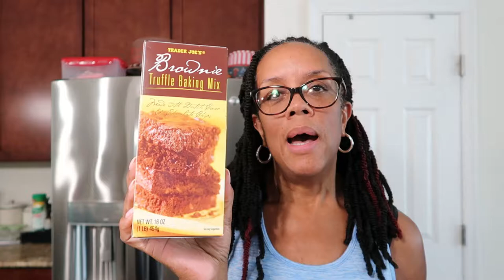Dutch Farmers Market and Trader Joe's Haul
Ran to my local Dutch Farmer's Marked and Trader Joe's to grab a few groceries for the week.